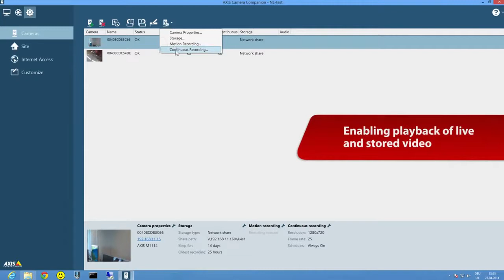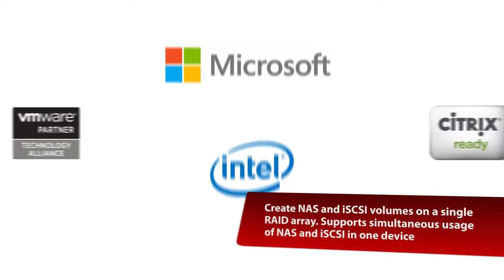16TB Buffalo TeraStation 3400 Series NAS - Desktop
16TB Buffalo TeraStation 3400 Series NAS - Desktop

4 Bay Network Attached Storage

TeraStation 3400 is a robust four drive NAS solution ideal for small offices and professional users requiring cost-effective network storage to easily share and safeguard data with the reliability of RAID data protection. With a powerful dual-core ARM processor, TeraStation 3400 provides high performance operation during file transfers and everyday NAS functions. TeraStation 3400 runs many services simultaneously and the dynamic combination of the 1.33 GHz processor and 1 GB DDR3 RAM enables the ability to focus on concurrent tasks with minimal performance degradation: experience maximum network throughput while surveillance video is recording from multiple IP-based cameras and remote users are accessing content.